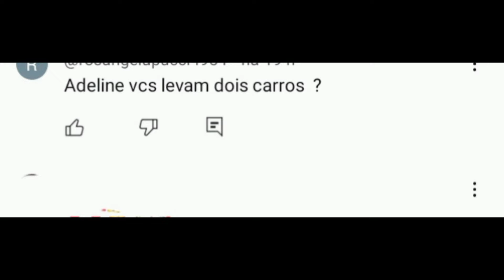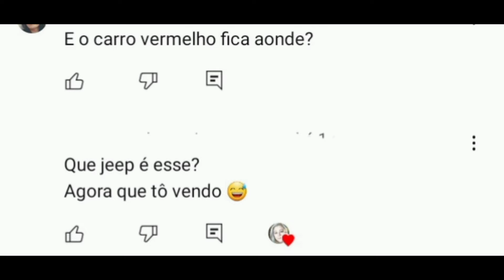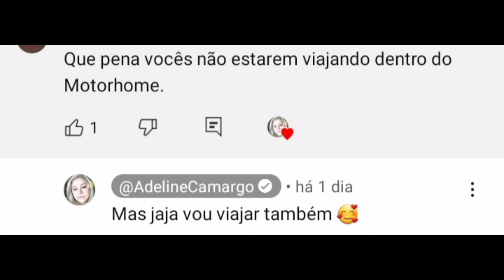ADELINE CAMARGO/ DÚVIDAS DOS INSCRITOS ??🤔